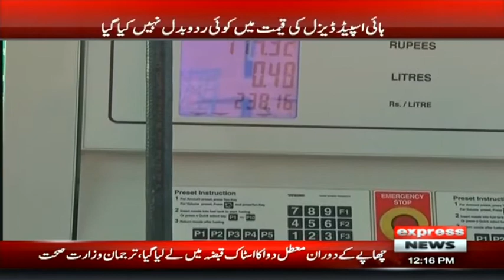Breaking News | Govt Jacks Up Petrol Price Again | Express News | ID1U